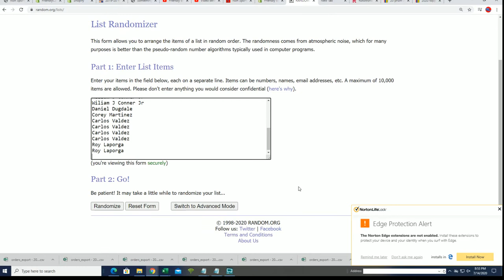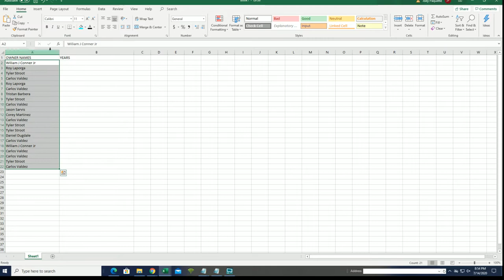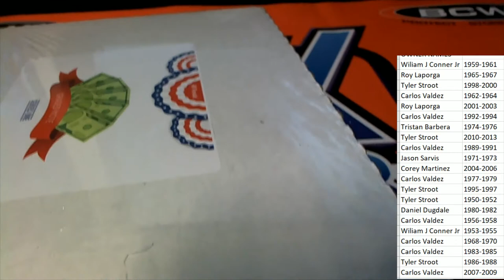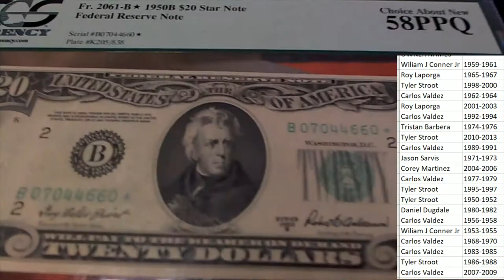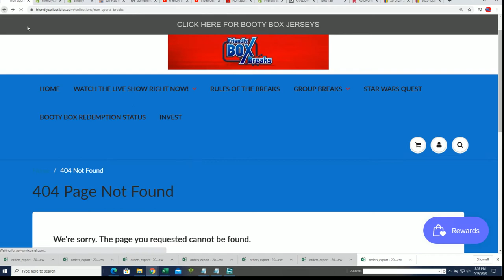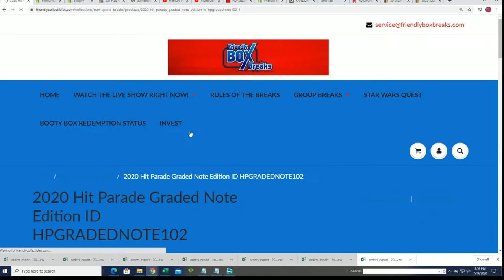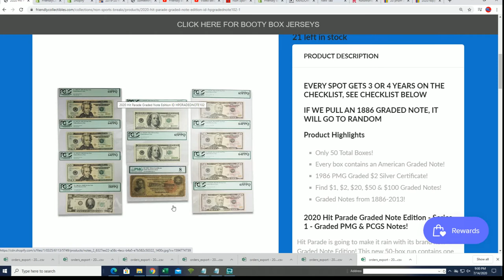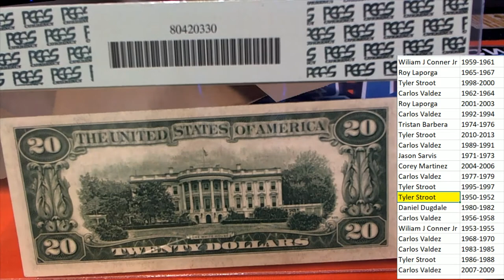2020 Hit Parade Graded Note Edition ID HPGRADEDNOTE101